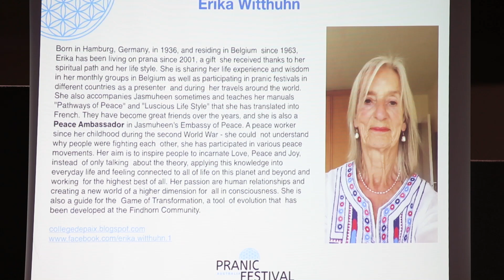Erika Witthuhn on Lemurian Connections and Pranic Lifestyle - Pranic Festival Australia 2019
Pranic Australia is dedicated to sharing information about breatharian lifestyle and pranic events happening in Australia

In this video Erika Witthuhn shares her breatharian journey including her past lives and connections with the Lemurians. This talk took place at Pranic Festival Australia in Sunshine Coast on 12 April 2019.

25:00 Q&A
28:00 Erika's Past Lives
31:50 Aging 82/28
34:45 How Pranic Nourishment works
36:55 Tangible Shifts when on Prana
40:10 What's Transition like
41:00 Healing Cancer with Black Salve
43:00 Drinking Water
43:30 Addictions & Pleasure of Consuming Food

ABOUT ERIKA:
Born in Hamburg, Germany, in 1936, and residing in Belgium  since 1963, Erika has been living on prana since 2001, a gift  she received thanks to her spiritual path and her life style. She is sharing her life experience and wisdom in her monthly groups in Belgium as well as participating in pranic festivals in different countries as a presenter  and during  her travels around the world. She also accompanies Jasmuheen sometimes and teaches her manuals "Pathways of Peace" and "Luscious Life Style" that she has translated into  French. They have become great friends over the years, and she is also a Peace Ambassador in Jasmuheen's Embassy of Peace. A peace worker since her childhood during the second World War - she could  not understand why people were fighting each  other, she has participated in various peace movements. Her aim is to inspire people to incarnate Love, Peace and Joy, instead  of only talking  about the theory, applying this knowledge into everyday life and feeling connected to all of life on this planet and beyond and working  for the highest best of all. Her passion are human relationships and creating a new world of a higher dimension for  all in consciousness. She is also a guide for the  Game of Transformation, a tool  of evolution that  has  been developed at the Findhorn Community.

Want to experience Pranic Living ? Come to next Pranic Living Initiation Retreat in Australia facilitated by Ray Maor - check the details below:

FOOTPRINTS ON THE PATH, book by Eileen Caddy
OPENING THE DOORS WITHIN, book by Eileen Caddy
Also - The story of Findhorn

This video was generously recorded and edited by Stephen Edwards from Cymatic Visuals.